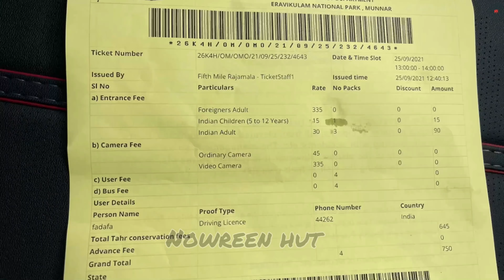MUNNAR TRIP PART -2 KALLADANTHI CAVES - ERAVIKULAM NATIONAL PARK - BLOSSOM HYDEL PARK - NOWREEN HUT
This is a continuation vlog showing our tour to Munnar from the 3rd day of the trip. Here we show our trip to Kalladanthy cave, Eravikulam National Park, Blossom Hydel Park and other lighter moments with family. Enjoy the video, watch till the end and feel the real vibe of natural beauty of Munnar.